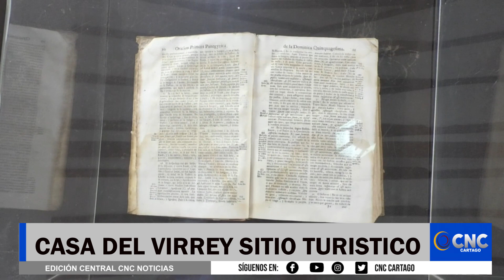CASA DEL VIRREY SITIO TURÍSTICO DE CARTAGO